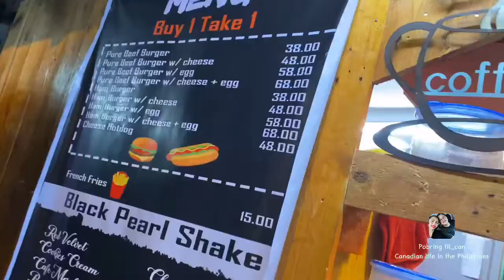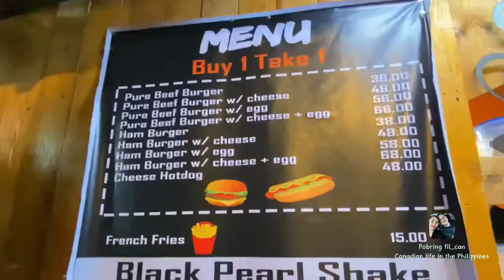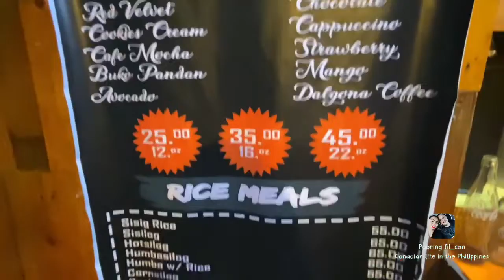Midnight snack’s with my nephews.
Part of a lifestyle in the Philippines is to rooming around the neighbourhoods and look for food.